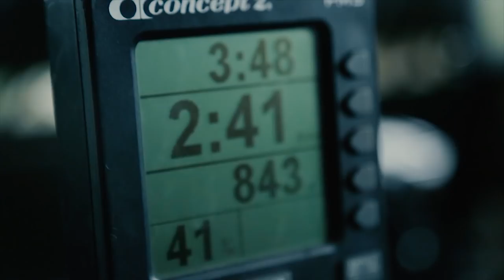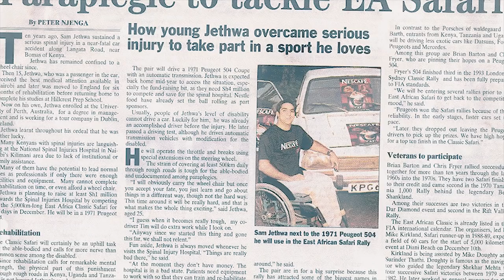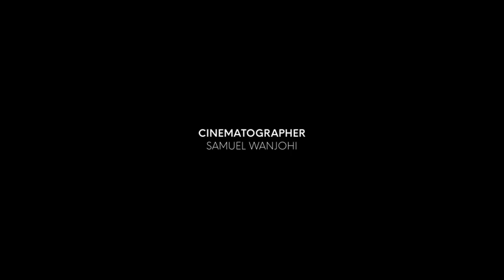Jethwa: The Paraplegic Rally Driver [Short Film]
At the age of 15, a tragic road accident left him a paraplegic but his dream to join rally racing was also awoken. His eyes are now on Dakar Rally.

Director: @samdablew
Producer: @mrmuba
Ass. Producer: @grace_njeri